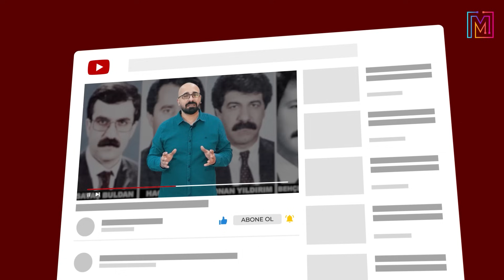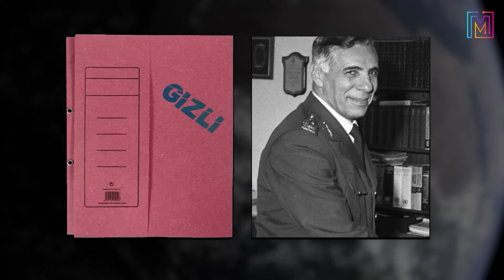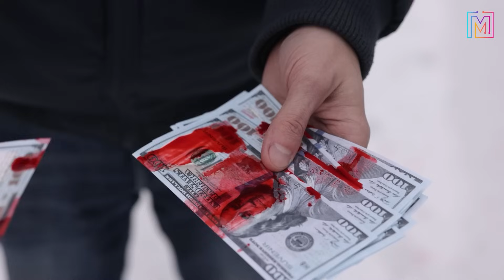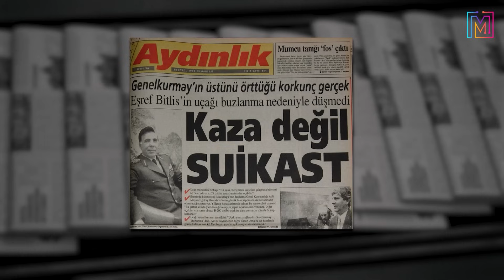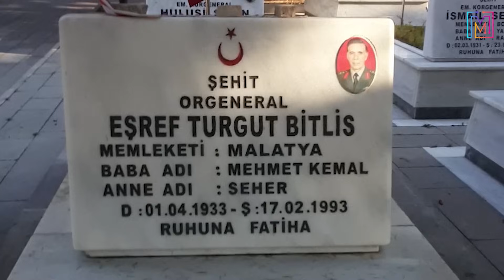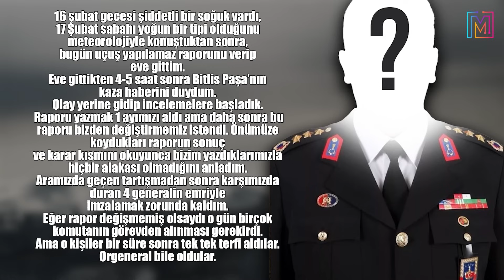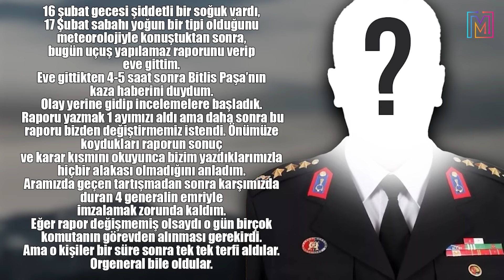ŞEHİT EŞREF BİTLİS KİMDİR ? / Amerika'nın şehit ettiği Türk komutan.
Eşref Bitlis, 1944 yılında doğmuş ve 1993 yılında trajik bir olay sonucu hayatını kaybetmiştir.

Eşref Bitlis, Türk Silahlı Kuvvetleri'nde yüksek rütbeli bir subay olarak hizmet vermiştir. 1974 yılında Kıbrıs Barış Harekâtı'nda yer alarak, Türk Silahlı Kuvvetleri'nin Kıbrıs'taki müdahalesinde aktif bir rol oynamıştır. Başarılı komuta yetenekleri ve stratejik planlamalarıyla tanınmıştır.

Ancak, Eşref Bitlis sadece bir asker değildi, aynı zamanda bir istihbaratçı olarak da ün kazanmıştı. Milli İstihbarat Teşkilatı (MİT) bünyesinde görev almış ve Türkiye'nin iç ve dış istihbarat faaliyetlerine katkıda bulunmuştur. Üstün istihbarat becerileri ve zekasıyla bilinirdi.

Eşref Bitlis, askeri kariyerinin yanı sıra, siyasi alanda da etkili olmuştur. 1983 yılında Türkiye Büyük Millet Meclisi'ne (TBMM) milletvekili olarak seçilmiş ve iki dönem boyunca parlamentoda görev almıştır. Aynı zamanda, Adalet Partisi'nin genel başkan yardımcılığı görevini de üstlenmiştir.

Ancak, Eşref Bitlis'in hayatı, 17 Şubat 1993 tarihinde kara bir olayla son bulmuştur. Geçirdiği helikopter kazasında(!) hayatını kaybetmiştir. Kazanın ardındaki detaylar hâlâ belirsizdir ve olayın bir kaza mı, yoksa suikast mı olduğu konusunda tartışmalar devam etmektedir.

Eşref Bitlis, cesur liderliği, stratejik düşünme yeteneği ve üstün istihbaratçı kimliğiyle Türk askeri tarihinin önemli bir figürü olarak hatırlanmaktadır. Onun anısını saygıyla anıyoruz.